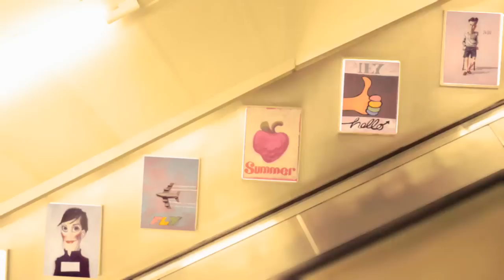Strawberry Swing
Directed by Ross Neil and Matt Clark.   Written by Ross Neil.  Produced by The Pixel Hive.
Thanks to HSI London.